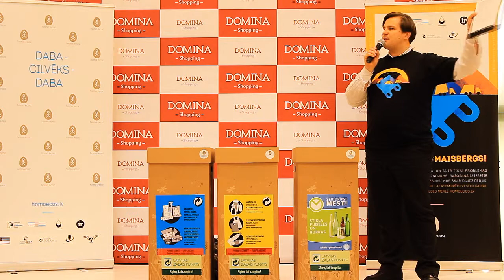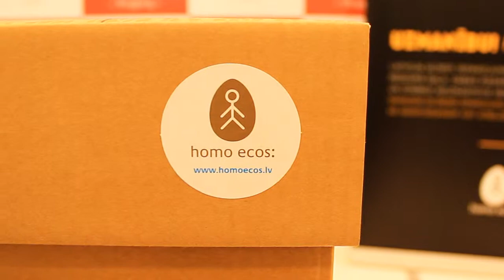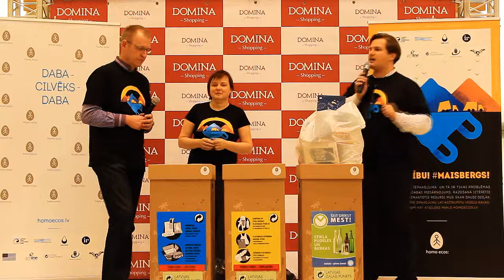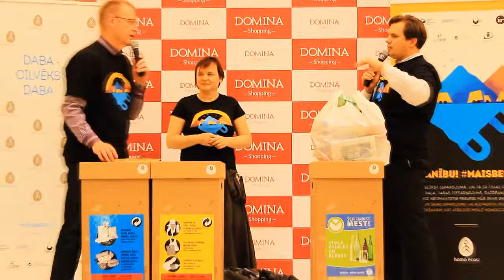Uzmanību!Maisbergs!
Sociālā kampaņa par pārtikas iepakojuma patēriņa samazināšanu un šķirošanu pārtrādei. Kapaņas atklāšanas pasākums T/C "Domina Shopping" 2014. gada 16. oktobrī.

Projektu "Akcija „Atbrīvojies no liekā iepakojuma!”" finansiāli atbalsta Latvijas Vides aizsardzības fonds un ASV vēstniecība.